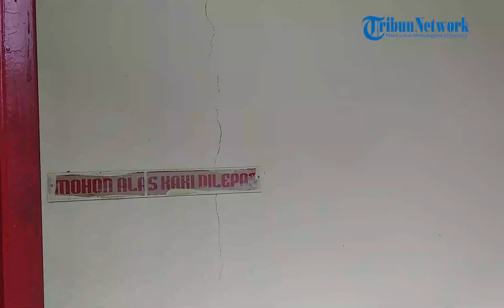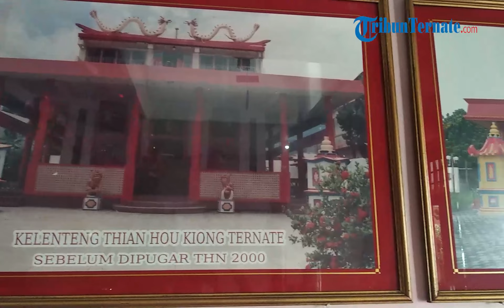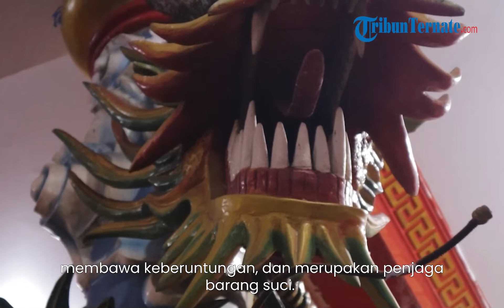KLENTENG BERUSIA 4 ABAD DI TERNATE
Rumah Ibadah Ibu Suri Agung ini, berada di Kelurahan Gamalama, Kecamatan Kota Ternate Tengah, Maluku Utara.

Klenteng ini merupakan klenteng tertua Indonesia Timur. Usianya sudah empat abad semenjak dibangun pada 1657 silam.

Klenteng di lorong tapikong atau lorong naga ini, berada di tengah-tengah pemukiman orang Arab.

Walau begitu, tapikong ini diterima dengan baik oleh warga sekitar.

Bangunan dominan merah dan emas, warna fengshui orang Konghucu ini, pada dua pilar masuk ke klenteng, terdapat patung naga yang melingkar.

Naga merupakan makhluk mitos yang sering di jumpai sebagai ornamen pada klenteng.

Naga melambangkan kekuatan, keadilan, kebahagiaan, membawa keberuntungan, dan merupakan penjaga barang suci.

Selain naga, juga terdapat 2 singa, yang berada pada sisi kiri dan kanan pintu masuk utama, dipercaya untuk melindungi klenteng dari marabahaya.

Masuk ke dalam klenteng, tribuners akan disuguhi dengan ornamen" khas klenteng, seperti tempat dupa, lilin", puluhan lampion di atap, dan masih banyak lagi.

TribunTernate.com | Reporter: Iga Almira